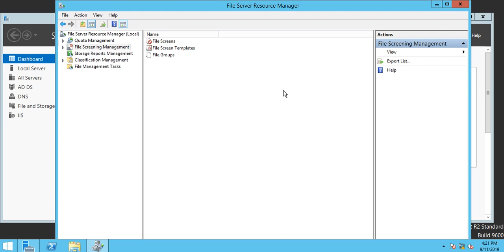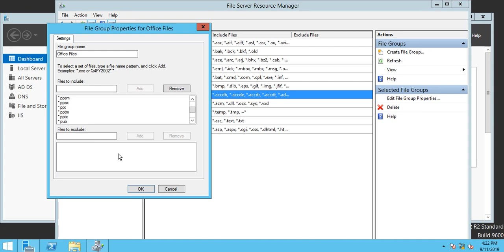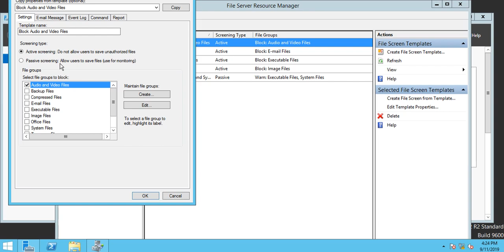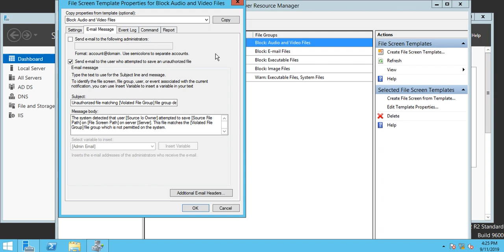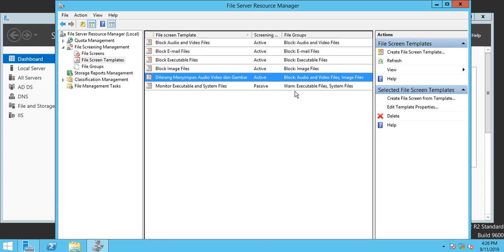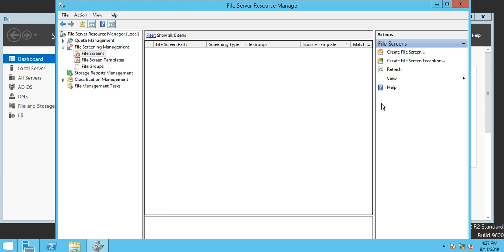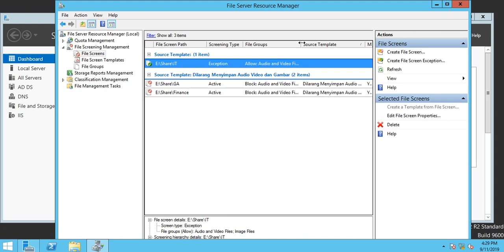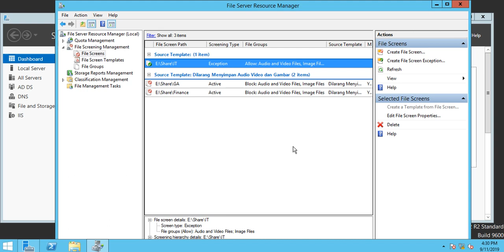Konfigurasi File Server Resource Manager File Screening di Windows Server 2012 R2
Di dalam video ini saya akan menjelaskan bagaimana cara melakukan konfigurasi File Server Resource Manager Screening di Windows Server 2012R2. FSRM Screening digunakan untuk membatasi file jenis apa saja yang bisa disimpan di File Server.